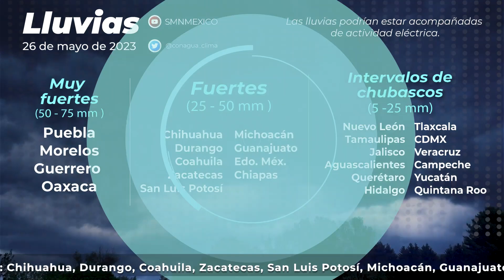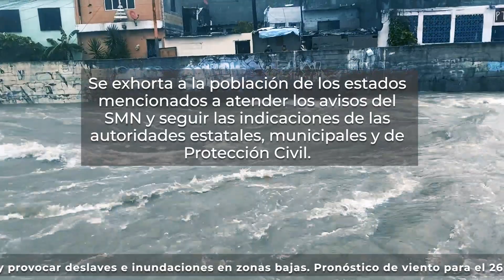26 de mayo de 2023 8:00h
26 de mayo de 2023 8:00h